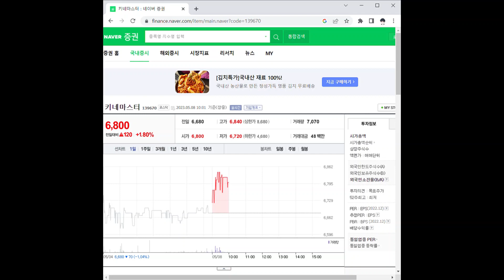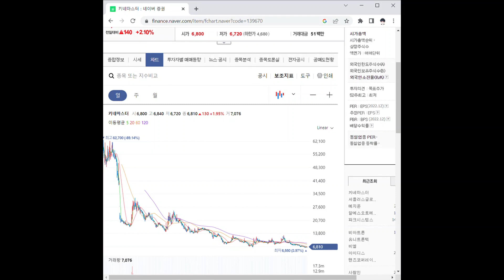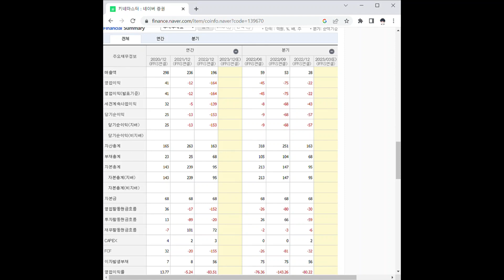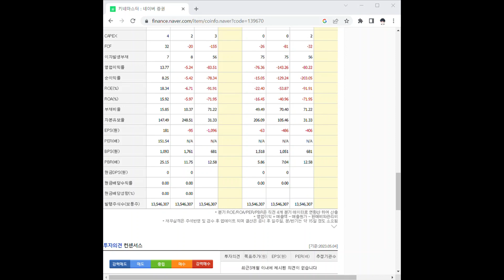139670키네마스터 주가 전망 및 차트 분석